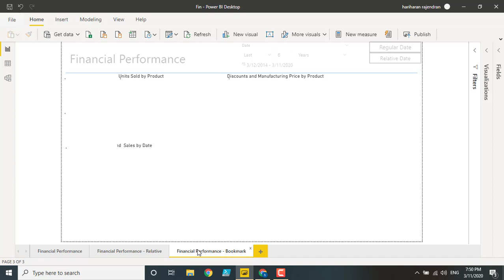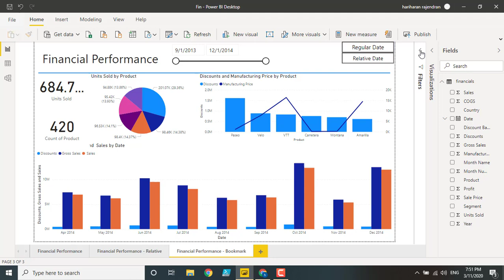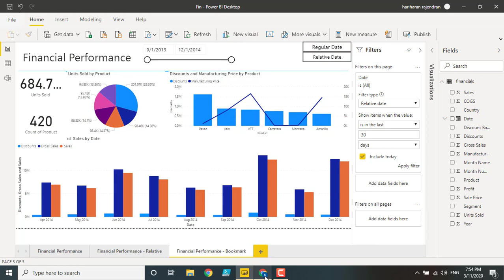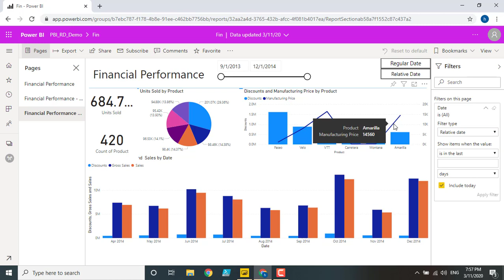Enable Filter Type - Combine Regular Date & Relative Slicer in One Filter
This video explains how we can provide solution to users to choose the different date options on run time.

Check my other videos in my channel and i hope you will gain more knowledge. Please support.